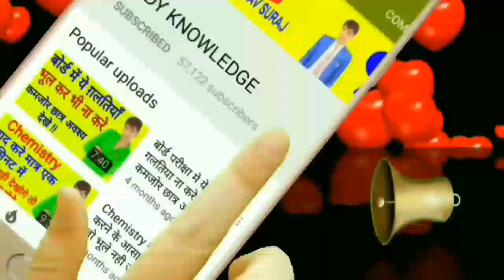Matrices (आव्यूह) विविध प्रश्नावली भाग - 1 Class 12 (NCERT) 2018- 19 By Suraj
★यदि आप ग्रुप में नही जुड़ पाएंगे तो सबसे नीचे जाए वहा भी ग्रुप बनाया गया है जो class -9 -12 है।

केवल अपने class में join कीजियेगा -
Click here -

★Class - (9 - 12) Combined group